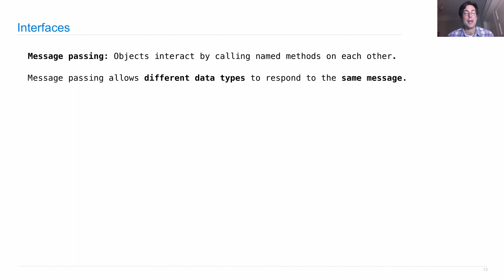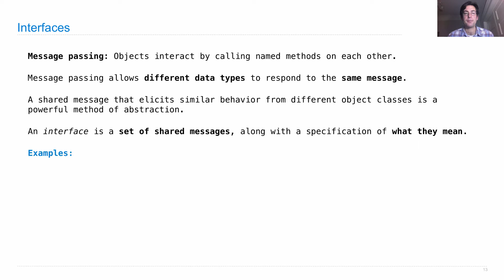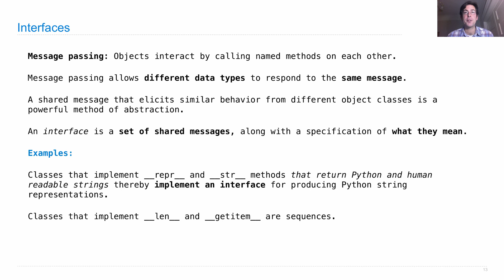61A Fall 2013 Lecture 20 Video 5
Interfaces